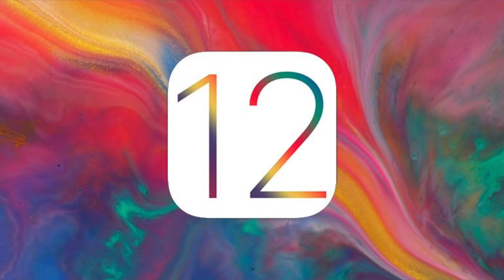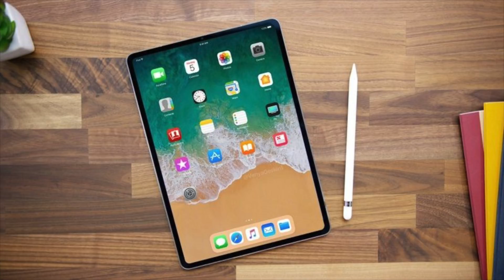What to Expect at WWDC 2018?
Apple's annual Worldwide Developers Conference starts off on Monday morning with a keynote event that's set to take place at 10:00 a.m. This year's event will be something of a surprise because we haven't heard many details on what's coming.

In this video, we go over some of the things we expect to see from Apple at WWDC.